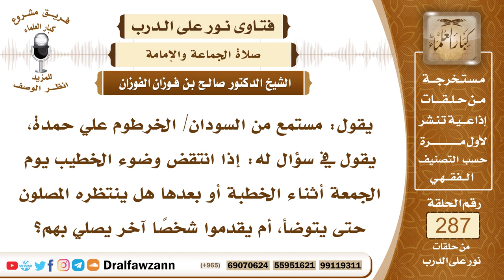4834- انتقض وضوء الخطيب فهل يوكل من يصلي أو ينتظره الناس حتى يتوضأ - الشيخ صالح الفوزان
"السؤال: جزاكم الله خيرًا وأحسن إليكم، يقول: مستمع من السودان/ الخرطوم علي حمدة، يقول في سؤال له: إذا انتقض وضوء الخطيب يوم الجمعة أثناء الخطبة أو بعدها هل ينتظره المصلون حتى يتوضأ، أم يقدموا شخصًا آخر يصلي بهم؟
الجواب: كلا الأمرين جائز، إن انتظروه حتى يتوضأ ويعود ويصلي بهم فلا بأس، وإن وكَّل واحدا يصلح للصلاة بهم فلا مانع من ذلك، خصوصا إذا خشي أن يتأخر عنهم، فكلا الأمرين جائز والحمد لله.

السيرة الذاتية :
للاشتراك في قناة الشيخ صالح الفوزان

14_ الشيخ محمد أمين الشنقيطي
يتيوب

15_سماحة المفتي عبد العزيز آل الشيخ
 يوتيوب

رئيس الفريق
لمشروع كبار العلماء